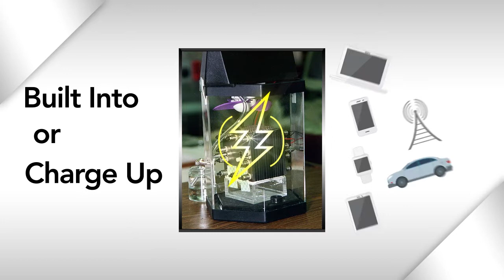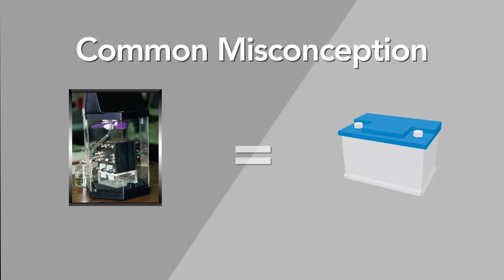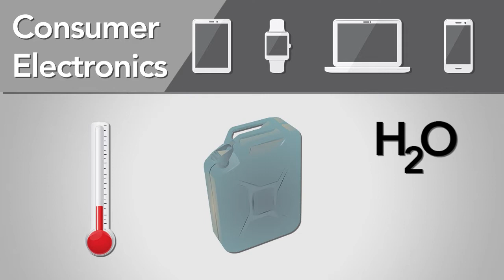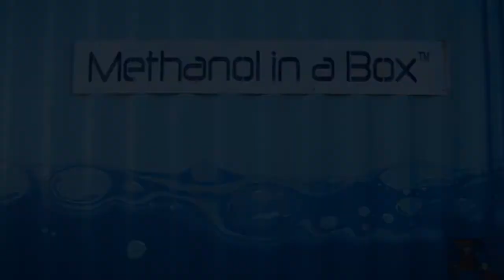GasTechno #2 Video in Series - Methanol Fuel Cells of the Future!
This is our second video in the 12 video series regarding GasTechno methanol.  We selected Methanol Fuel Cells for this video as there is a stable commercial development in the fuel cell market, and methanol fuel cells are making excellent achievements.  Enjoy!

ATTRIBUTION

CLIP: Light Bulb Turning On
OWNER: tofenrol50
MODIFIED: Yes

CLIP: Gas Stove Starts Up and Gives off Blue Flames
OWNER: Videezy
MODIFIED: Yes

CLIP: Cell Tower at Sunset
OWNER: zeeky5678
MODIFIED: Yes

CLIP: Drone Flying Over Top of Desert Mountain Peak 4K
OWNER: Videezy
MODIFIED: Yes

CLIP: Drone shoot of a forest and road at sunrise
OWNER: Videezy
MODIFIED: Yes

CLIP: Mountain Range Timelapse 2
OWNER: Videvo
MODIFIED: Yes

CLIP: Cows in Stable 2
OWNER: Freaki
MODIFIED: Yes

IMAGE: LED Screen Flat Vector
OWNER: shineonoat
MODIFIED: Yes

IMAGE: Flat Car Vector Collection
OWNER: veernavya
MODIFIED: Yes

IMAGE: Vector Cell Tower Icons
OWNER: jonnyc4
MODIFIED: Yes

IMAGE: Helicopter Silhouettes
OWNER: freevector
MODIFIED: Yes

IMAGE: TriHyBus MSV Brno 2010 Fuel Cell
OWNER: Honza Chodec
MODIFIED: Yes

IMAGE: Carbon Dioxide 3D spacefill
OWNER: Jynto
MODIFIED: Yes

IMAGE: Thermometer Vector Set
OWNER: kevenodes
MODIFIED: Yes

IMAGE: Recycle Icon
OWNER: freevector
MODIFIED: Yes

IMAGE: Vector Oil Flat Icons
OWNER: dollyheidi
MODIFIED: Yes